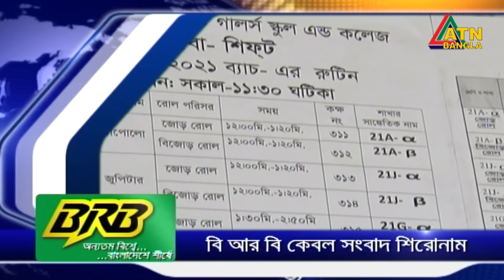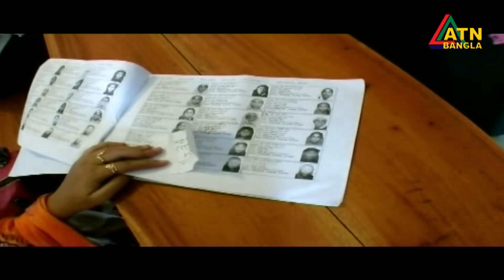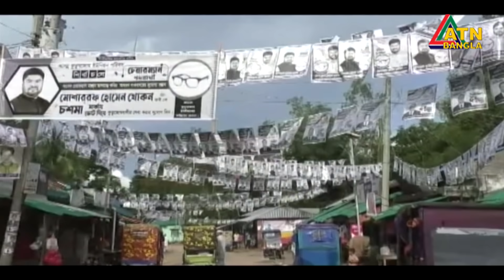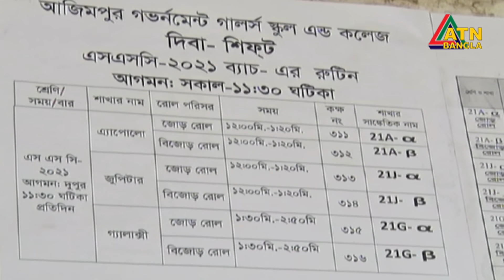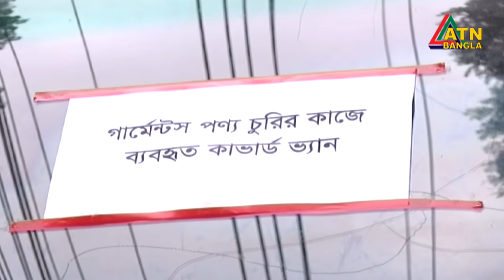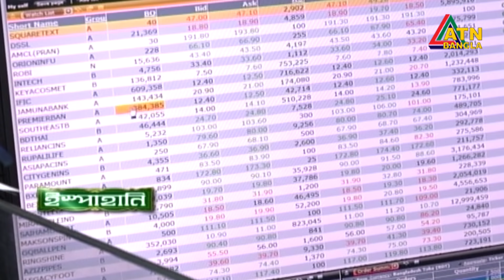এটিএন বাংলা দুপুর ২ টার সংবাদ । 20.09.2021 | ATN Bangla News